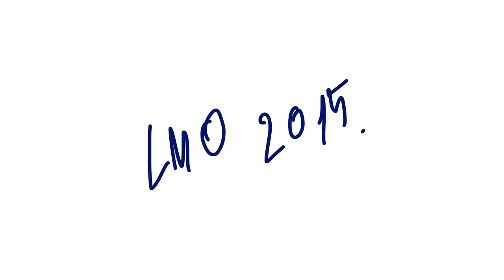02. LMO ∆ Take 1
Rep: Tomić Tuča, Gonzo Gaddafi, Jere the Pinky
Muzika/Mix/Master: Gonzo Gaddafi

-TOMIĆ TUČA-

Yeah
Iz kreveta u 9
Na kavicu u 10
Zovi me glavica
Eine mit milch kavica
Neznan sta govorin
A kad govorin
Nikako da progovorin
Prican pizdarije
Velike i male
Lose su mi sale
Zbunjen cili
Rodjen u centru
Umrit cu na kili
Jefitno pivo u Billi
Nista nema smisla
Mala u getu pokisla
Strah I prezir
Splitski S. Thompson
Marko perkovic
Desetka jurica jerkovic
Debel ka Sandra perkovic
Izgoria bez droge
I bez njih vidin
Darth vejdera koji zeni babaroge
Vodi je u deah star
A svira Johnny marr
Luke nista ne kuzi
Han solu teski var
I love you I know
mene ne zanima
jel ziv John Snow
Na sanku mi pivu toci
iz Simpsonsa Moe
I nudi mi Duff
i od Hillary muff
Moga bi pristat srat
A sad par uvodnih rici
Uskrslog libijskog vodje
Ubili ga ameri
Priporodili hrvati
Da stvara muziku
I od gladi pati
Double G opali

-GONZO GADDAFI-

Ja san Gonzo G. a G stoji za Gaddafi
Neman puno para, pa pušin Muratti
Ambassador, u programu izgledan ka konkviskador
Dobro znan zemljopis, znan di je Ekvador
znan koji je glavni grad Fijija – Suva
Znan i da u Africi ljudi nemaju kruva
al to nije nešto šta ja mogu rješit
mogu vas jedino sa muzikon utješit
Jer bolje da u muzici utapate tugu
Prijeđite iz jedne dimenzije u drugu
Krećem se u drugom krugu ljudi
U paralelnom svemiru ja se gubin
Iša san na roštilj u Istočnu Pomeraniju
di meso peču Josef Fritzl i Luka Ritz
Fritzl je uzea novi mobitel
na prednjoj kameri ima blic
Dat ću ti IP-ban za miran san
nemaš para za gan
a moj ti je uperen u čelo svaki dan
Kad te vidin sadržaj želuca mi ide van
okinen ti nogu, noga dopluta kupačima na Žnjan
Ja san tvoj najveći fan
tija bi imat svaki tvoj organ
poslat ga u Rumunjsku i
zaminit za Daciu Logan

-JERE THE PINKY-

logan ti je dobar al ludi je dokker
kad mi se ne da sisat onda parin roker
peren mozgove ka lovu remorker
preozbiljan tip, loco san ka joker
ja san oni reper sta je ljut ka goust peper
u mojoj ekipi ne znas ko je veci slucaj
ja gonzo g, ili tomic tuca
novi smo na sceni svi studiji nas traze-neman pojma kako bi nas studiji tribali trazit i kako san zamislia da to funckionira al eto, :D line iacta est
a ja vracan sporki rep u jos sporkije garaze
jebate ker ne da mi se repat o mirandi ker
i ne znan sta je dram sta je kik i sta je sner
pogledaj nizbrdicu pogledaj ler
jugio kraden dicu, stvarno nisan fer
neš me nać nigdi jer san secret rare
pijen zuto, zovi me bear
sranje je preljuto ka okeanski ker
LMO na sceni reperi beware